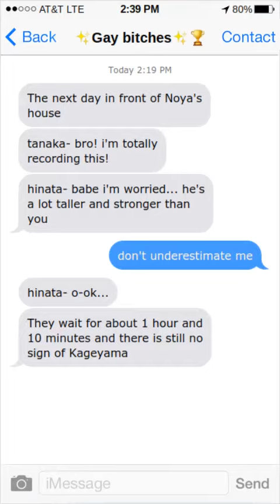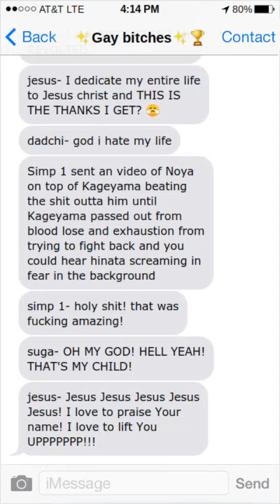Noya Wins?! | Haikyuu Texting Story | Noya x Hinata | Part 3 | Final Part?!